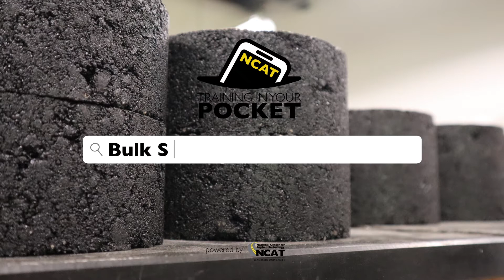Bulk Specific Gravity - Gmb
Explaining Bulk Specific Gravity